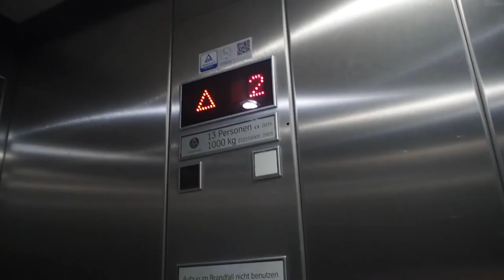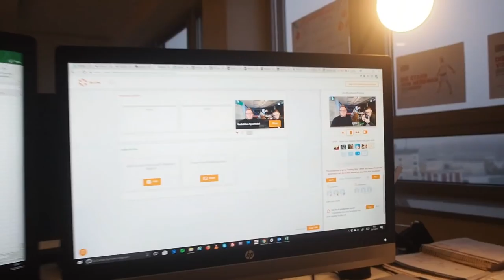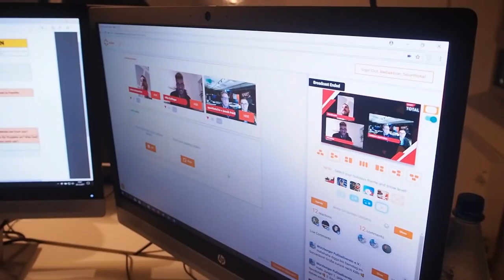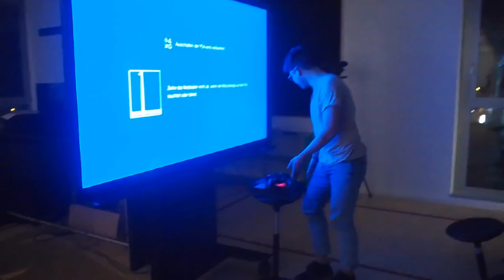Mini CHALLENGE & Live Talk bei SPORTTOTAL! Adventskalender #21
Mini CHALLENGE & Live Talk bei SPORTTOTAL!
Heute seht Ihr wie ein kleiner Live Talk bei Sporttotal abläuft :D
Hat mega Bock gemacht :) Wollt Ihr mehr solcher Videos?

Schaut es euch unbedingt bis zum Schluss an! :)
Danke für euren Support bis hier hin! Ihr seid die besten♡